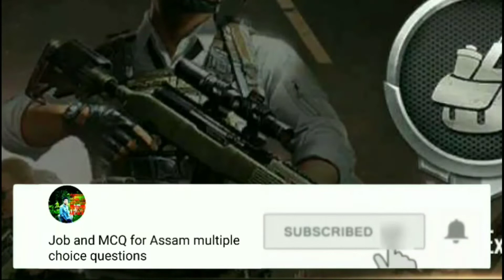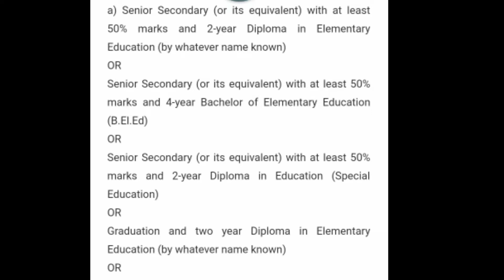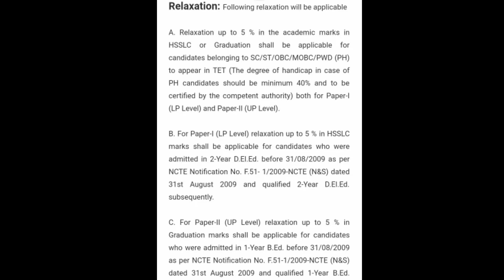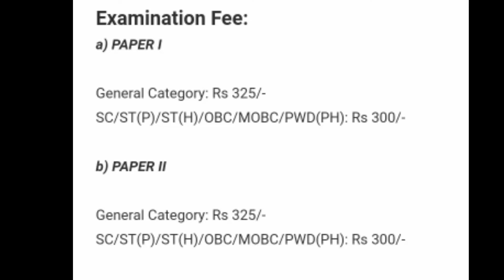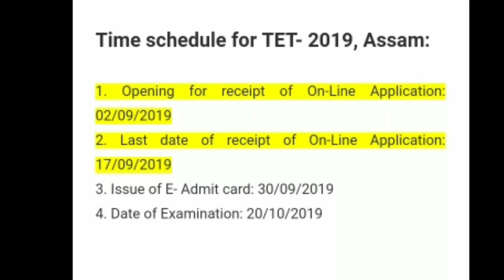Assam tet official notification and exam date.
Assam tet exam 2019.